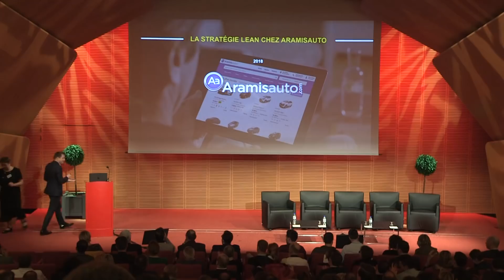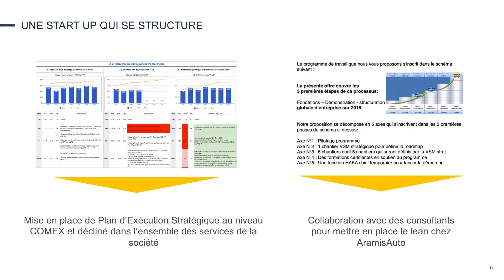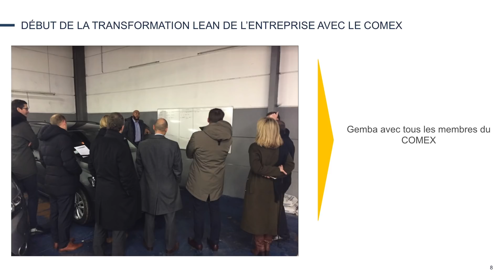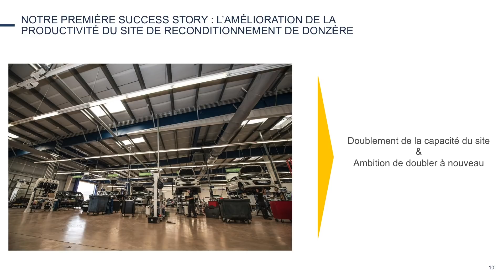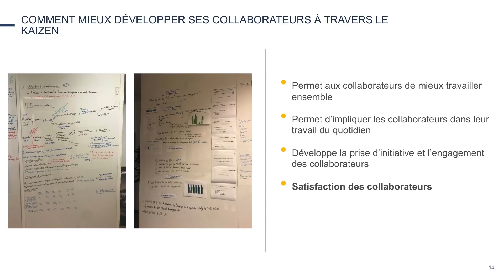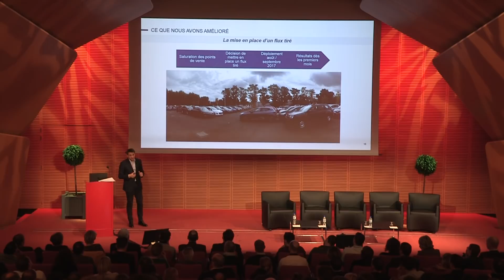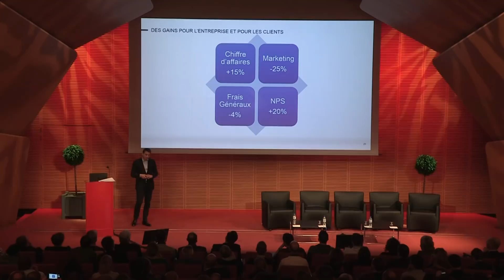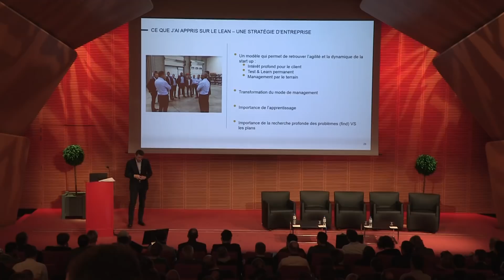Rester en mode startup grâce à la stratégie Lean par Nicolas Chartier, AramisAuto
"On ne peut réussir une transformation Lean si les dirigeants ne se transforment pas eux-mêmes" : Nicolas Chartier, dirigeant d'AramisAuto explique comment son implication au quotidien, sur le terrain, aide son entreprise à rester en mode start-up, à l’écoute de ses clients.
Le récit d'une réussite impressionnante dans une présentation très inspirante du Lean Summit France.